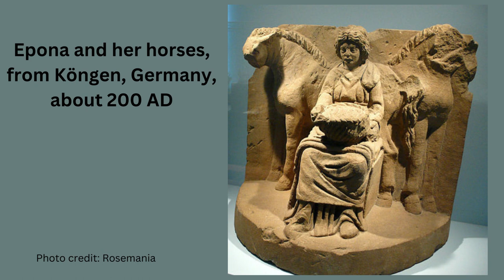Epona: Celtic and Roman Goddess of Horses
Learn more about Epona and how we can honor her today.  She is the protector of horses and a goddess of fertility.

Related Article:
EPONA: CELTIC GODDESS OF HORSES AND SAFE PASSAGE TO THE OTHERWORLD

Celebrate Pagan Holidays
Check us out!